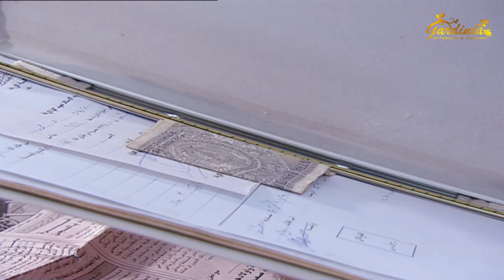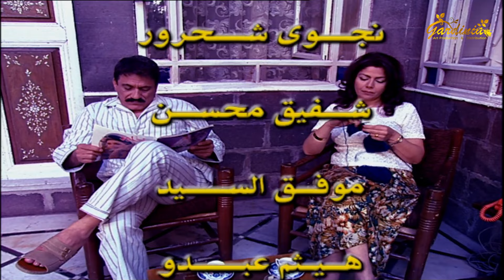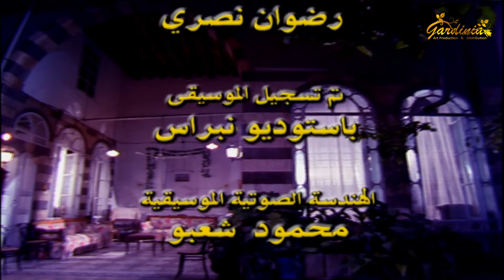مسلسل صراع الزمن الحلقة 14 الرابعة عشر كاملة | sira3 alzaman HD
صراع الزمن مسلسل سوري كوميدي من تأليف ممدوح حمادة وإخراج هشام شربتجي، وبطولة رفيق السبيعي، وهو من 29 حلقة، وإنتاج عام 2002.

الأحداث
تدور أحداثه في أحد الأحياء الشامية، يروي بشكل كوميدي رحلة بحث البطل عن السيدة التي احبها ولم يصارحها بحبة منذ أكثر من 40 سنة ويبدأ بروئيتها في احلامه يوميا.
بطولة : صباح الجزائري
عبد الهادي الصباغ
نادين الخوري
عمر حجو
نجاح حفيظ
باسل خياط
رامي حنا
ندين تحسين بك
بشار إسماعيل
سلاف فواخرجي
سلافة معمار
ديما بياعة